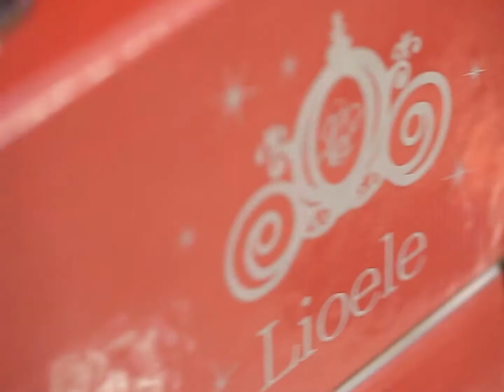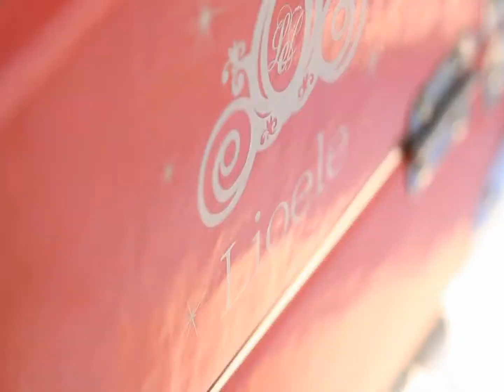Lioele Texas Tia Interview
Hello everyone,

As a distributor of a fast growing cosmetic product from Korea, we are happy to announce our partnership with Lioele Korea and hope to provide our Texas customers something unique and great!

With the first brand store in Houston, Texas, we invite everyone to come visit us!

Lioele Texas
8388 W. Sam Houston Pkwy S., Suite #178

Lioele Texas #2
9820 Gulf Freeway, Suite #808